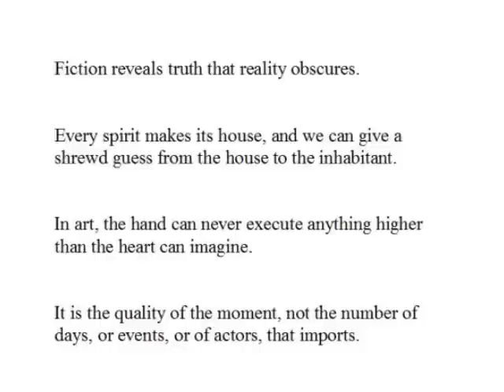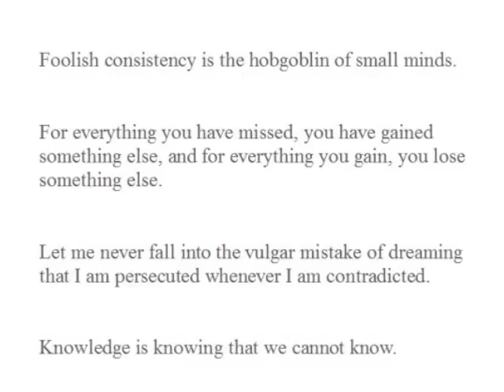Ralph Waldo Emerson - A Tribute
A tribute to the great sage of Concord, including favorite quotes from Emerson's writings together with images of Emerson and assorted landscapes.  Includes an original piano and synth string song.